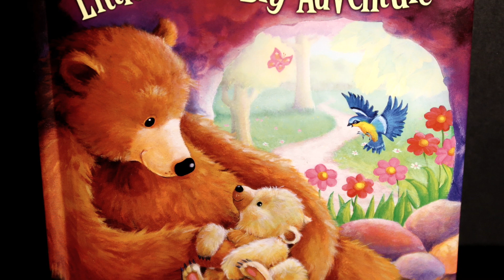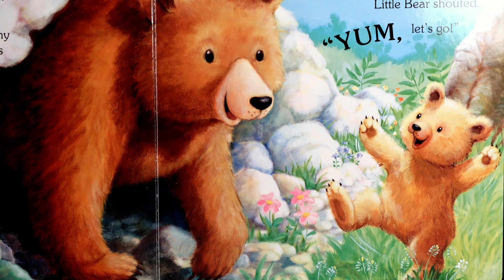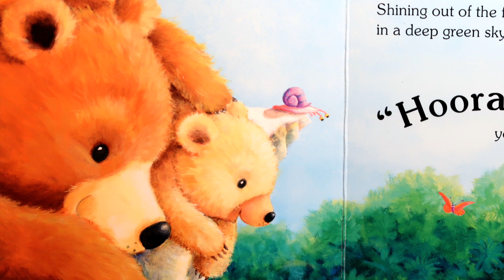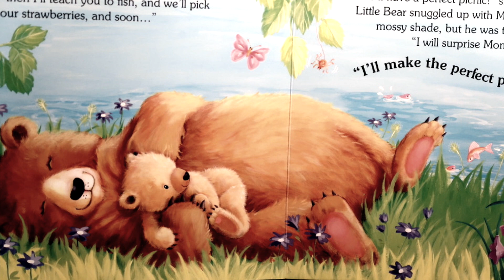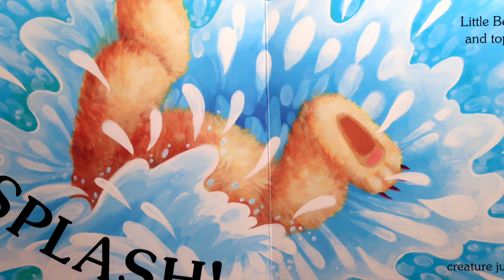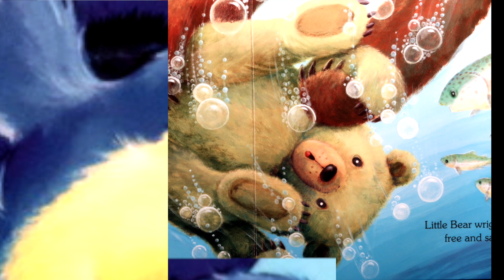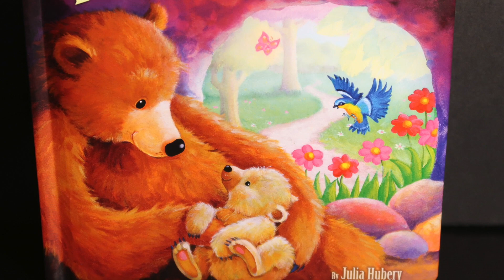LITTLE BEAR'S BIG ADVENTURE - BY JULIA HUBERY - NARRATED BY DESHANTA B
This video is a story about a Momma Bear & Baby Bear's adventure .  This story is by author Julia Hubery .  Illustrated by Gil Guile.  U know wut time it is.  Let Me Read 2 U  &  Stop Playin' .  Let's Go !!

I DO NOT OWN OR HAVE ANY RIGHTS TO THE BOOK  " LITTLE BEAR'S BIG ADVENTURE ".  BY AUTHOR JULIA HUBERY.  ILLUSTRATED BY  GIL GUILE.   I AM NARRATING THIS STORY FOR FUN & EDUCATIONAL PURPOSES.

VIDEO BY :  DESHANTA B
NARRATED BY :  DESHANTA B

MUSIC :  " RAINY DAY GAMES " - PRODUCER :  THE GREEN ORBS

MUSIC : " THE CURIOUS KITTEN " - PRODUCER : AARON  KENNY

MUSIC : " DISTANCE " - PRODUCER :  ANNO  DOMINI  BEATS

ALL THESE MUSIC TRACKS & PRODUCERS ARE LOCATED  @

Thank you for taking the time to watch the video. You are truly wonderful !!

U Know Wut Time It Is .  Let Me Read 2 U & Yours . Stop Playin ' !!

Bye Guys ,

DeSHANTA B.  ; -  )